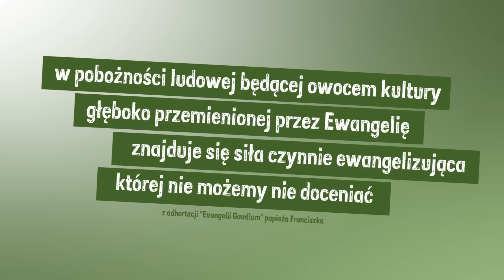Bedeker Evangelii Gaudium (126) - ks. Jan Czekalski